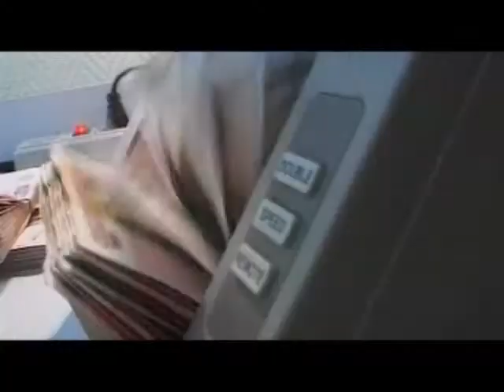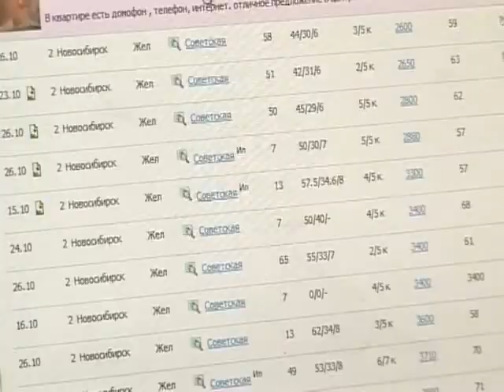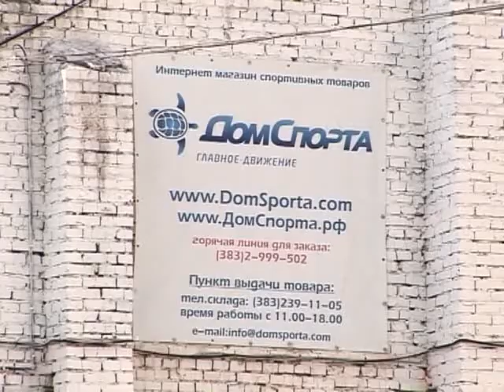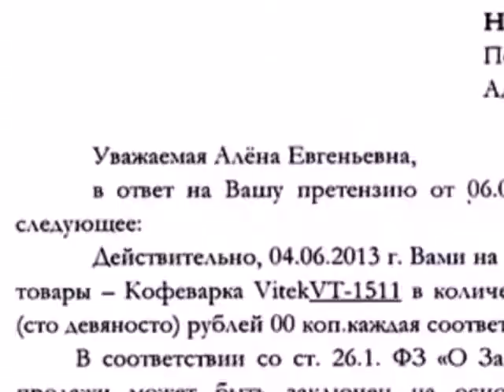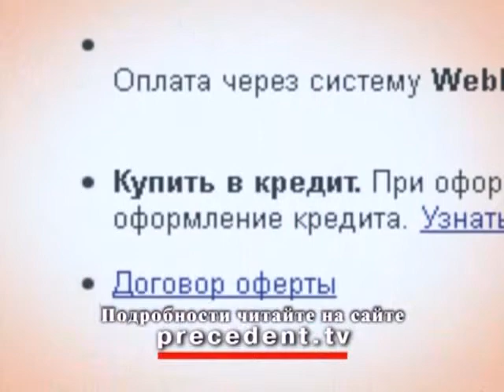Прецедент. Дистанционно-потребительский конфликт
Профильная статья, которая определила правила игры при дистанционных продажах, появилась в Законе «О защите прав потребителей» еще в конце 2004-го года. Но наличие специализированной законодательной базы, к сожалению, не обнулило конфликты в данной сфере торговли.
Подробности в сюжете Светланы Воронковой